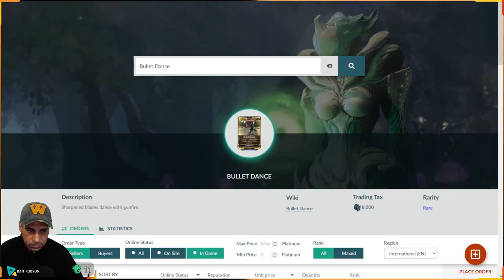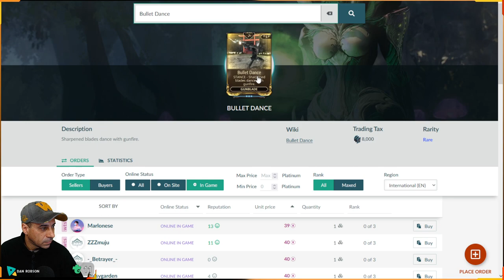Farmando o Mod BULLET DANCE e vendendo por platinas para outros player no Warframe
Vou ensinar como farmar o mod BULLET DANCE e vender por platinas para outros jogadores no Warframe

APOIO OU DOAÇÕES PARA O CANAL
PIX
APOIE O CANAL Chave PIX 7c28278e-e46b-4c9f-a5ce-13100a325022